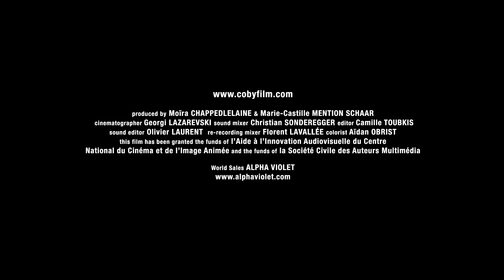EXTRAIT - Coby de Christian Sonderegger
Dans un village au cœur du Middle-West américain, Suzanna 23 ans change de sexe. Elle devient un garçon : Coby. Cette transformation bouleverse la vie de tous ceux qui l’aiment.

Small town smack in the American Midwest. Suzanna age 23 changes gender and becomes a boy : Coby. Her transformation deeply disrupts the lives of all who love her. Ultimately, Coby’s chrysalis becomes the one of a whole family compelled to modify their own perspective.

Production : Ciaofilm, Willow Film
Ventes Internationales : Alpha Violet